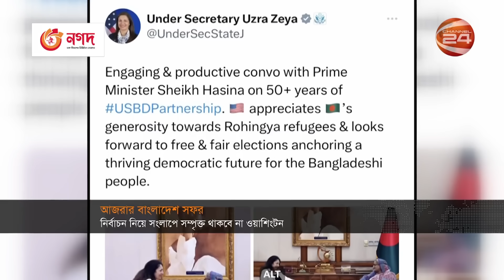সংলাপ চায় কিন্তু এতে সম্পৃক্ত হতে চায় না ওয়াশিংটন | Uzra Zeya | BD Election | Channel 24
সুষ্ঠু ও অবাধ নির্বাচন অনুষ্ঠানে প্রধানমন্ত্রীসহ সরকারের শীর্ষ নেতৃত্বের অঙ্গীকারে আশ্বস্ত যুক্তরাষ্ট্র। যৌথ ব্রিফে এ কথা জানান, মার্কিন আন্ডার সেক্রেটারি আজরা জেয়া। Ra.বলেন, নির্বাচন নিয়ে রাজনৈতিক দলগুলোর মধ্যে সংলাপ চান তারা। তবে, এতে সম্পৃক্ত হতে চান না। পররাষ্ট্র সচিব জানান, র‍্যাবের ওপর থেকে নিষেধাজ্ঞা প্রত্যাহারে অনুরোধ করেছে বাংলাদেশ।

»» Office Address:
Bangladesh.